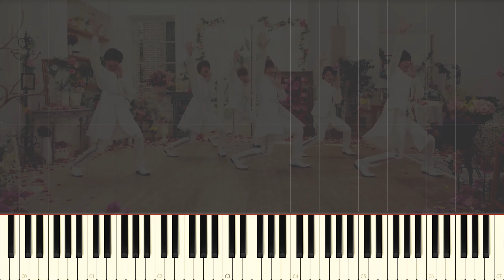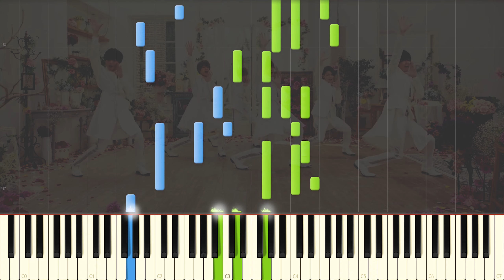【楽譜あり】memorial/king & prince ピアノソロ上級【ピアノ楽譜】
日本テレビ 深夜ドラマ『部活、好きじゃなきゃダメですか？』主題歌
キンプリのメモリアルです。

synthesiaというソフトでピアノ演奏してもらっています。
リクエスト、メッセージ等読ませて頂いております。ただ、私自信、趣味で活動しておりますので、必ずリクエスト頂いた曲を動画に出来る訳ではないのでそこに関しましてはご了承ください。また、基本的には、私が最近気になっている曲を、動画にしていこうと思っております。
よろしくお願いいたします。また、私がアップロードしている動画のご利用に関しましては、BGM、歌ってみた、演奏の見本等にご利用していただいても構いませんが、動画そのものを、そのままアップロードしたり、私がアレンジしたものを、販売また配布するのはお辞めください。
またBGM、歌ってみたなどにご利用になる場合はコメント欄にてお申し付けください。
こちらの動画のURL を貼って頂けると幸いです。
今後は初級から中級までのアレンジを
こちらのチャンネルで投稿して行きます！